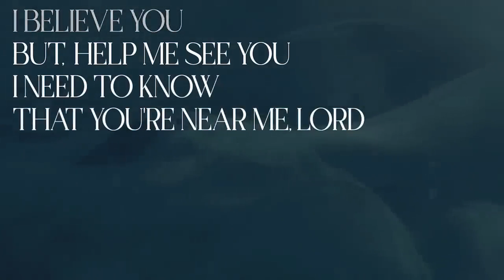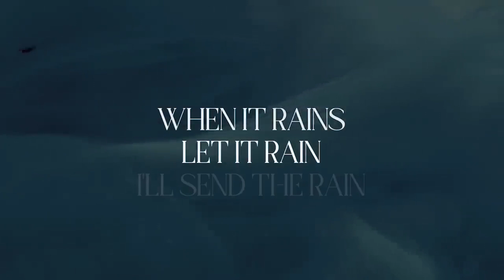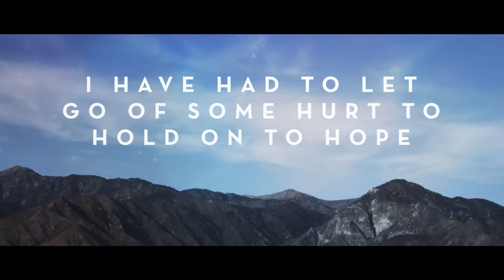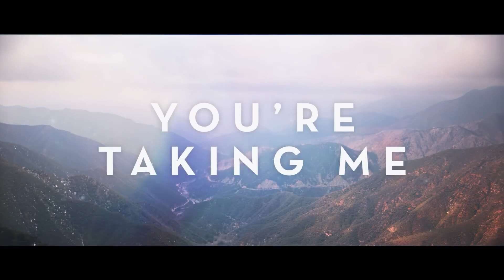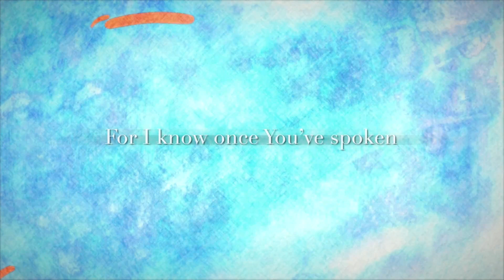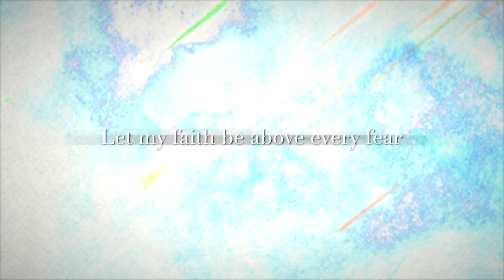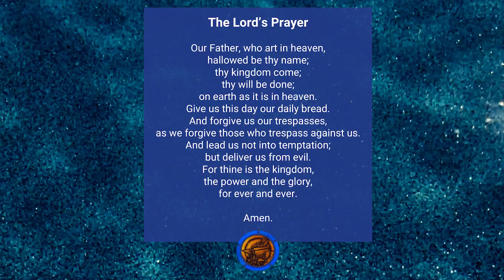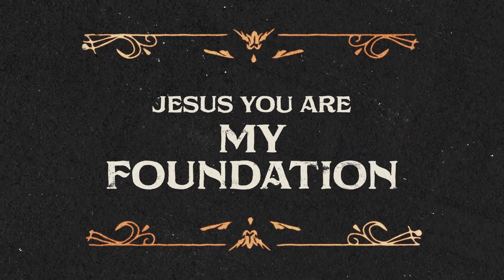A LIFE GROWN IN FAITH - 16th June 2024 | ONLINE CHURCH SERVICE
Join Steve Burgess and Charmaine Walsh lead us in worship from St. David's Church.

Join us for our online services every Sunday at 10am UK time. We’re so pleased to be able to offer worship opportunities via our YouTube channel. Chat with us live during our premieres at 10am or watch on-demand at any time and leave us a message in the comments.